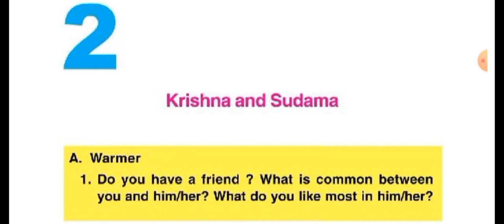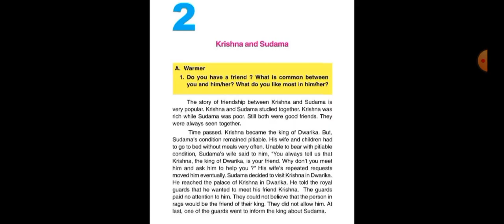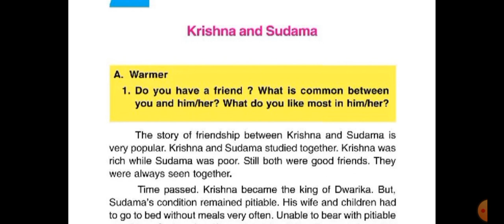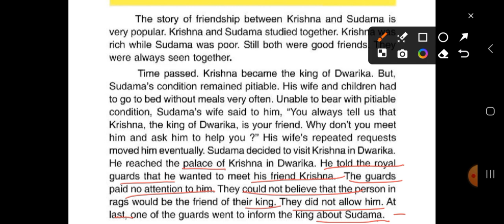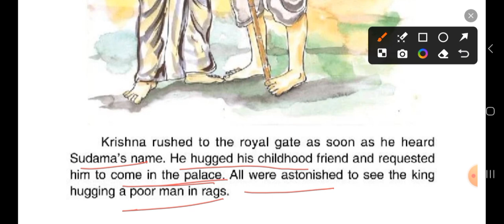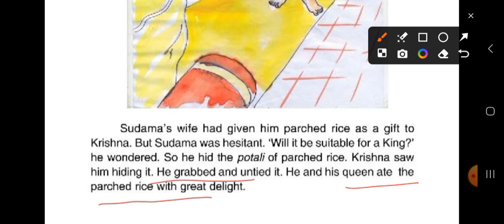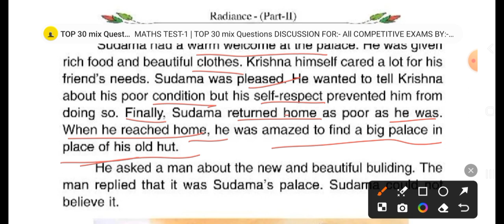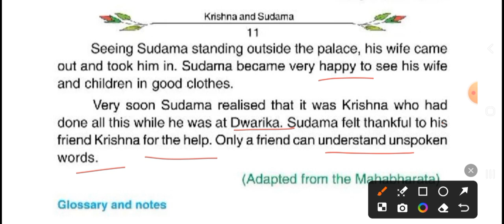CLASS 7 || CH- 2 || LEC - 1 || ENGLISH